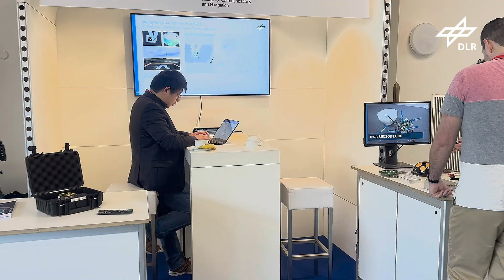Munich Satellite Navigation Summit 2024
This year´s Munich Satellite Navigation Summit co-organized by Bundeswehr University Munich and DLR Institute of Communications and Navigation took place at Alte Kongresshalle Munich from March 20 to March 22 under the motto “GNSS meets friends in new orbits”.

Join us for a quick look back and enjoy some of the highlights of the event … GNSS really met friends in new orbits…